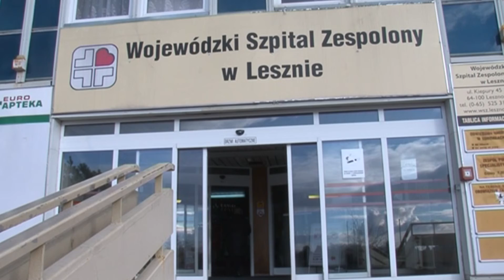Dotacja dla szpitala